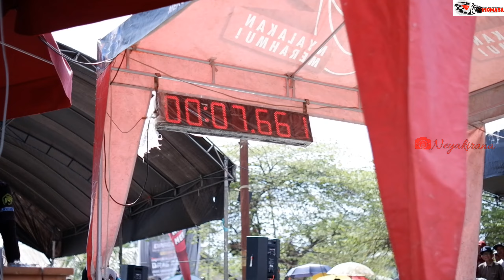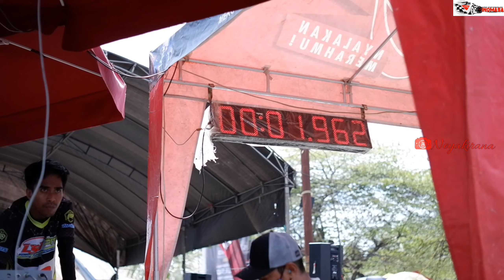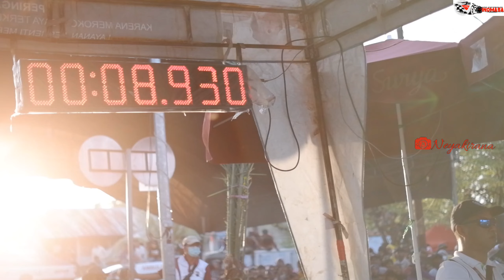DRAG Bike | SIRKUIT PUHUTANDAYO BINTAUNA - Inomasa Racing Team